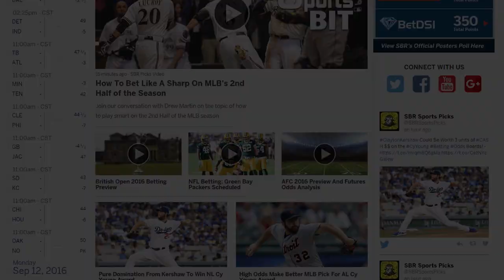Algeria vs Portugal 10/08/16 | Olympic Football | Preview & Predictions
Natalie Rydstrom and Jamie James @JJisaWinner break down the Summer Olympics Rio 2016 Men’s Football match Algeria vs Portugal taking place on Wednesday 10th August and pick out the value tips that are worth betting on.